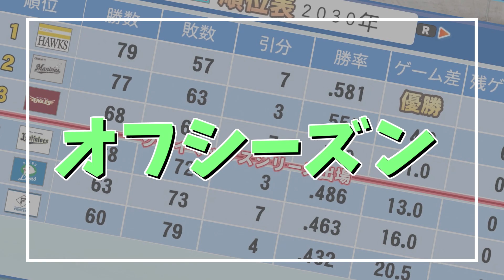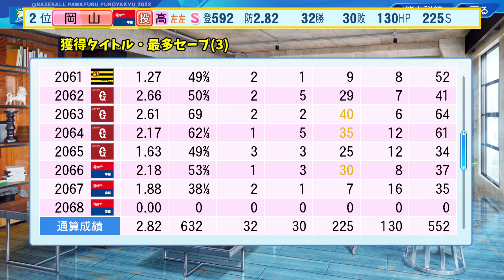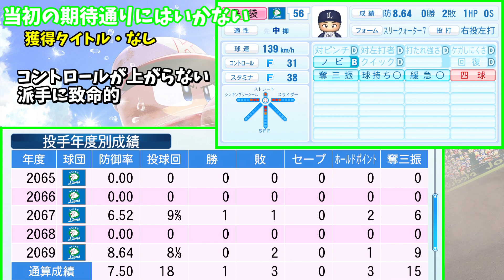【パワプロ2022】能力はいいのになかなか活躍してなかった6年目野手が遂に活躍したのに大怪我で持ち味まで奪われてしまう 無限ペナント48年目【ゆっくり実況】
積極盗塁の有無関係なくなっちゃった

【縛り内容】
・キャッチャーA・B・Cの育成禁止
・対ピンチAの育成禁止
・中継ぎの投手威圧感の育成禁止
・極力FA引き留め禁止

【BGM】
DOVA-SYNDROME